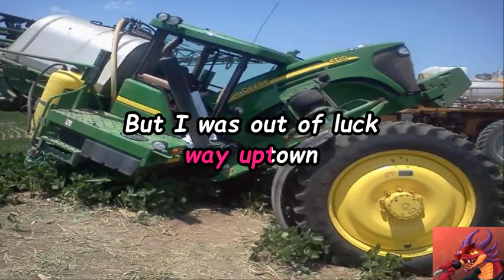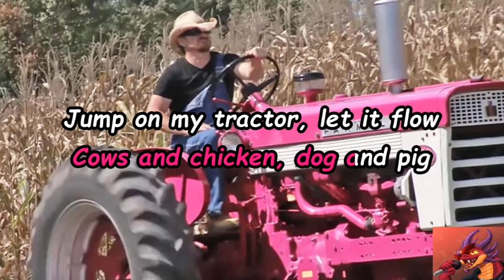Pretty Pink Tractor by Tim Hawkins karaoke